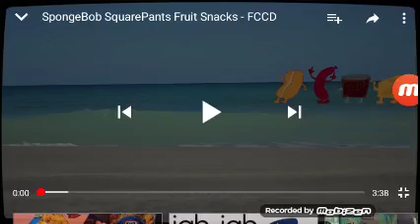Fccd ep by fs